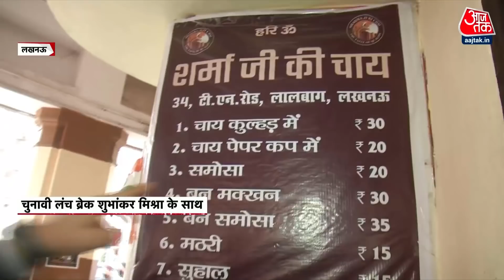Lucknow में विधानसभा की 9 सीटें, BJP-SP को लेकर क्या सोचती है लखनऊ की जनता? । UP Elction 2022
यूपी में 3 चरण का मतदान हो चुका है, चौथे चरण के लिए कल वोटिंग (Voting) होगी. कल ही लखनऊ (Lucknow Seat) में भी वोट डाले जाएंगे, लेकिन वोटिंग से पहले लखनऊ (Lucknow News) की जनता के दिल में क्या है, आजतक (AajTak) की टीम ने ये जानने की कोशिश की. देखिए लखनऊ से ग्राउंड रिपोर्ट